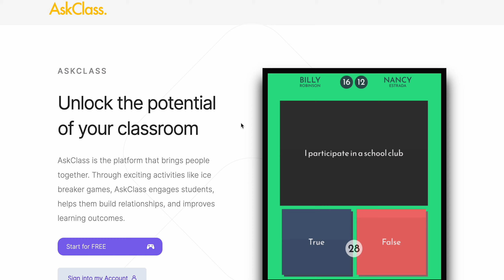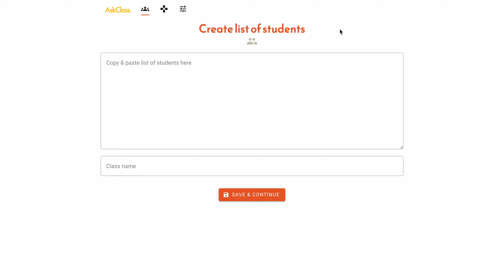How to Navigate the AskClass Web App Tutorial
Need help navigating through the AskClass web app? Or wondering how to add a new class? Here's a quick easy step by step guide on navigating through the AskClass web app.

AskClass is the platform that brings you fun and easy icebreaker games that helps engage students and help them build better relationships.

to learn more and access FREE icebreaker games for your classroom, office, or with friends!

Haven't signed up yet?